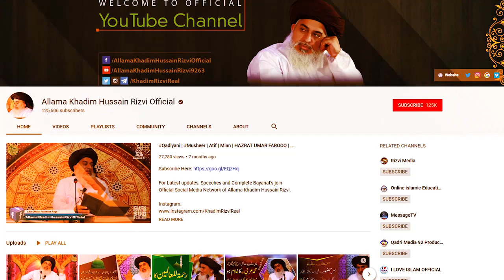Allama Khadim Hussain Rizvi || Labaik ka Matlab kia hai ? || Main Samjha Deta hoon